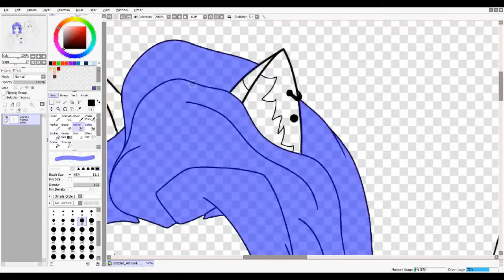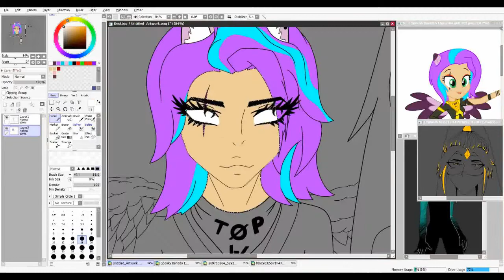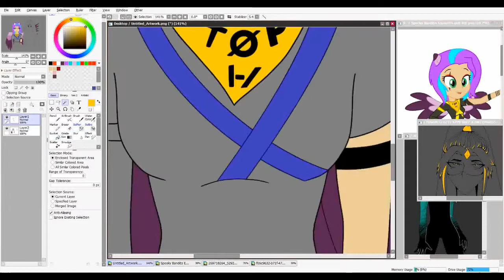Speedpaint: Collaboration with AvR-S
My first collaboration with my real life friend and bff, Sarah AvR-S
She made the Spooky's sketch and the whole lineart and I made the Holy's sketch and coloring part.
I am so glad that I can do it ^^